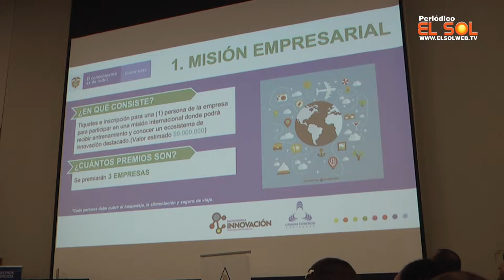Con éxito culminó feria de innovación de la Cámara de Comercio de Cartagena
La Cámara de Comercio de Cartagena con el respaldo de Colciencia, logró reunir a 20 empresas para que dieran a conocer sus proyectos a través de la feria de innovación que culminó con éxito en esta capital.